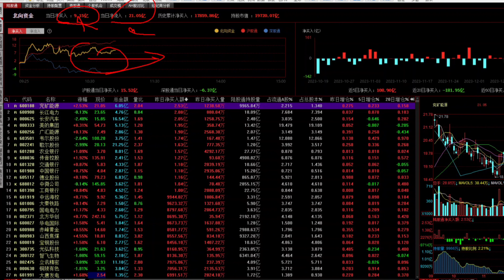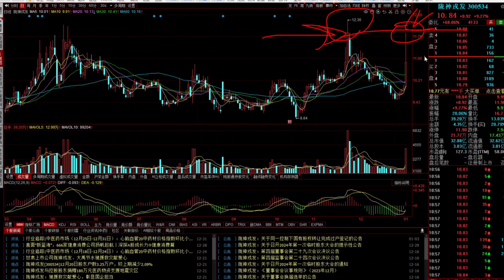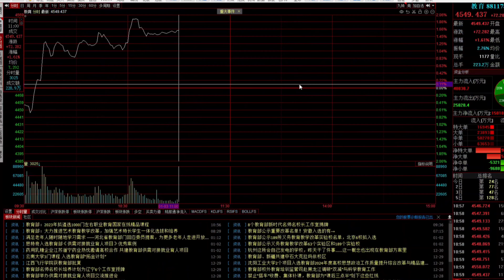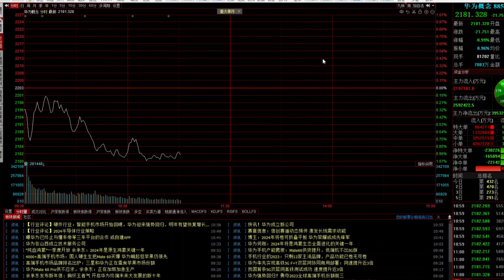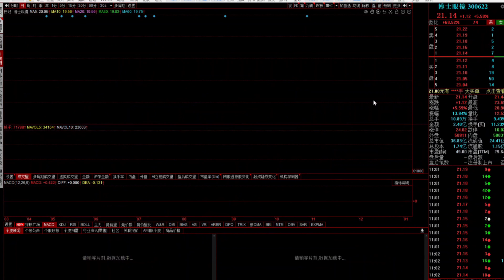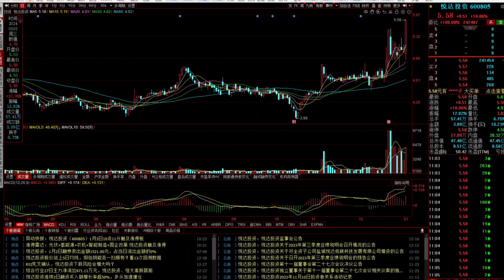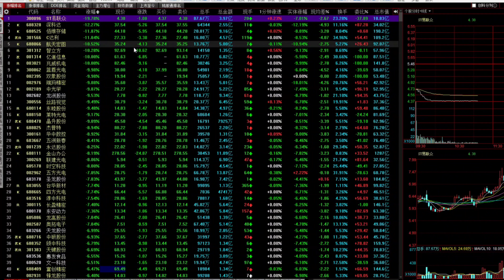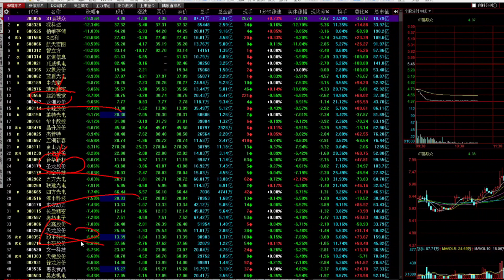A股分化严重！高低切换小心接盘，市场调整机会大于风险